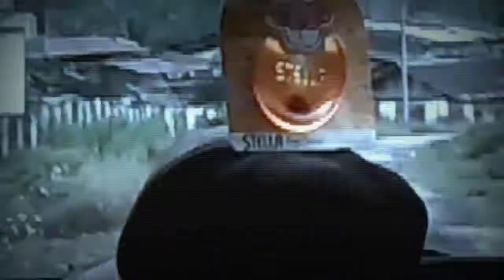VULTURE - Tuba Barat Brutal Fest [Footage Videos]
Tuba Barat Brutal Fest @Gedung Futsal Amora.

Band : Vulture
Genre : Death Grind
Location : Bandar Lampung
Event : Tulang Bawang Barat Brutal Fest

Back Sound :
- Analepsy - Apocalyptic Premonition
- Acranius - Return to Violence
- Vulture - Suffer of Me